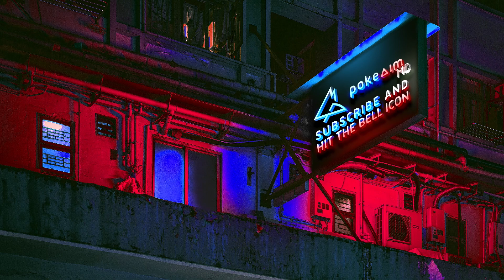RETALIATE PURUGLY FIGHTS BACK! Pokemon Brilliant Diamond & Shining Pearl Wi-Fi Battle!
Purugly is so tough. Back with another Pokemon Brilliant Diamond and Shining Pearl Wi-Fi Battle! This is one of many BDSP Wi-Fi Battles on the channel! Today we play BDSP OU on Wi-Fi! Hope you guys enjoy this Pokemon Brilliant Diamond and Shining Pearl Wi-Fi Battle featuring Purugly!

asfgerthrrth Enjoy!